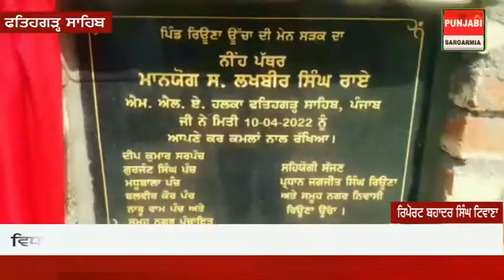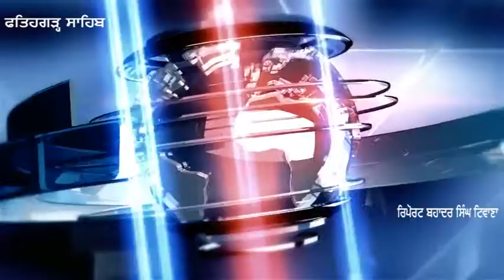ਵਿਧਾਇਕ ਲਖਵੀਰ ਸਿੰਘ ਰਾਏ ਨੇ ਕੀਤਾ ਵਿਕਾਸ ਕਾਰਜ ਦਾ ਉਦਘਾਟਨ